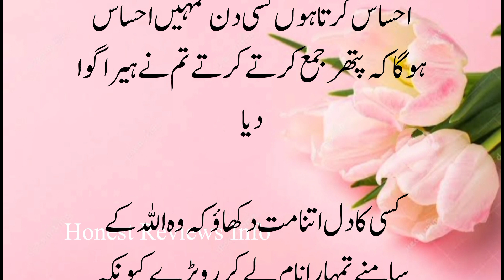Wo Jaga Chor Dou jahan tumhari Qadar na ho | Life change Quotes | Best Aqwal e zareen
Hazrat ali
 Hazrat ali ky qool
 Urdu qool